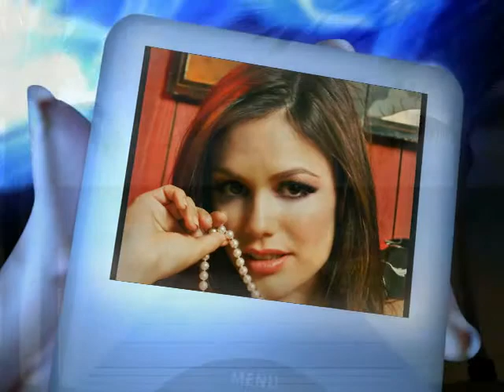Rachel Blison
the very beautiful Rachel Blison